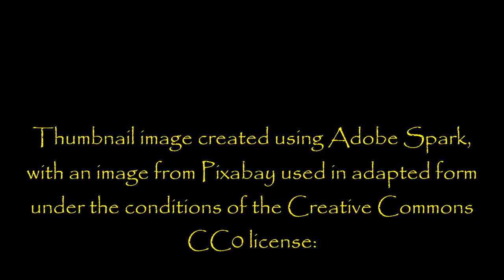''The Tale of the 2 Pigs'' by Fair Weather Friend | EXCLUSIVE NEW CREEPYPASTA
This is the first time I've read a story by this author, so all of your kind words of appreciation in the comments section will be very much welcomed.

Happy humpday... onwards toward Christmas!

From an original story by Fair Weather Friend, kindly shared with us at Dr. Creepen’s Vault [original title: ‘A Tale of Two Pigs’]:

Fresh Creepypasta

My collaborations